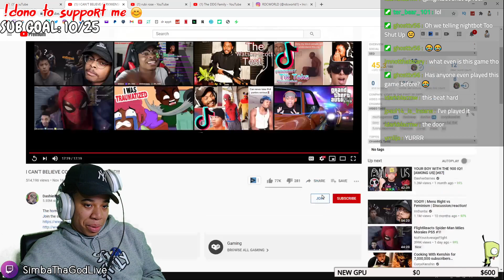DashieGames - I CAN'T BELIEVE CORYXKENSHIN DID THIS!!! | REACTION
🔥Social Medias 🔥